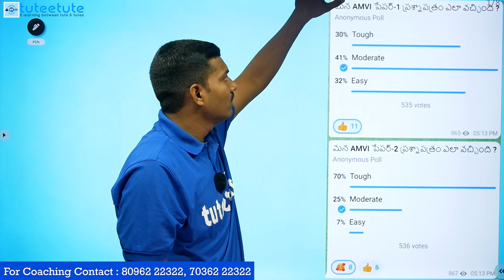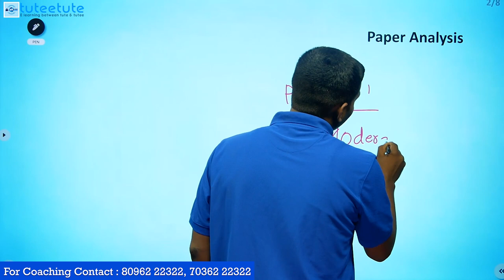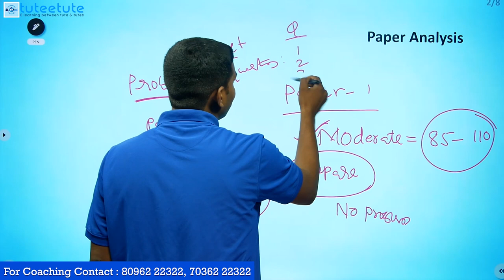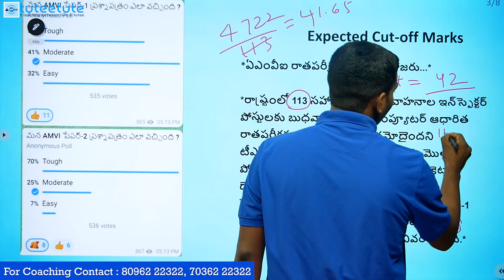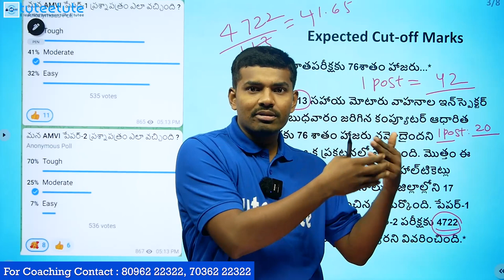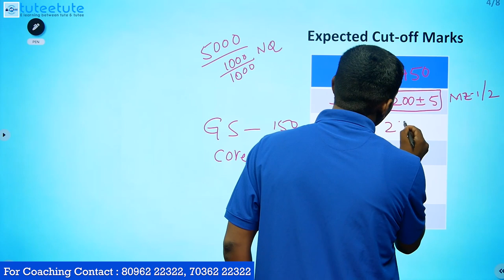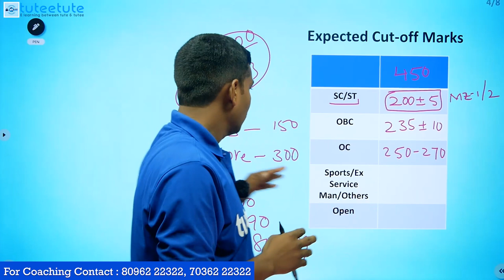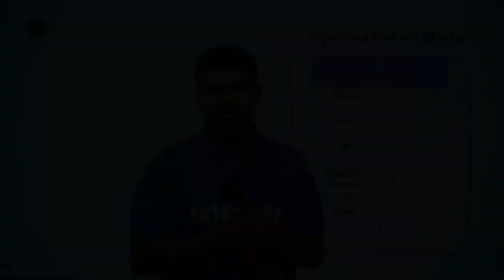TS AMVI-2023 | Exam Analysis Expected Cutoff | tuteetute